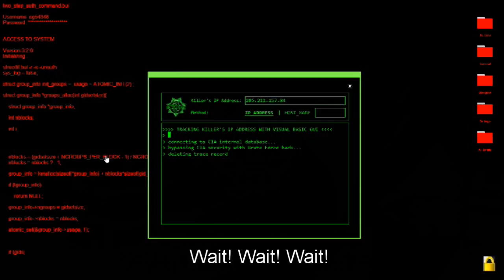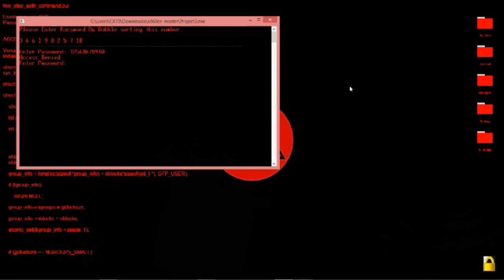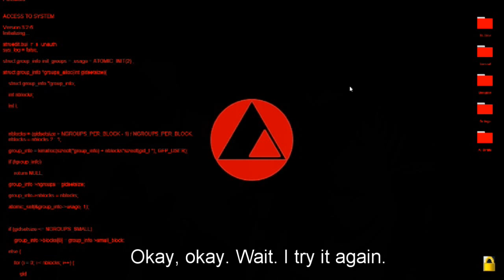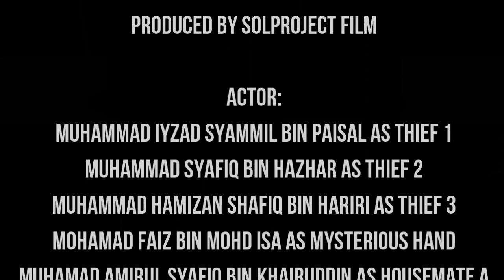Bubble sorting movie - A story of three thieves.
We are making a sorting video - which is a part of our group assignment for Algorithm and Data Structures course.

Produced by Universiti Teknologi Petronas students.

Camera : Sony Xperia Z3 compact, ASUS Zenfone 2

Software : Cyberlink Power Director 13, Adobe After FX, Adobe Premier PRO

Sorry for bad subtitles. English isn't our native language XD Watch in HD!!